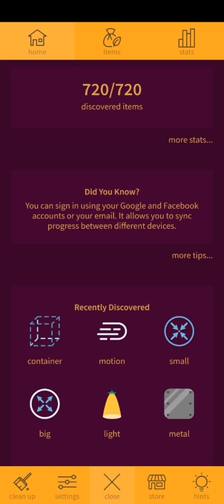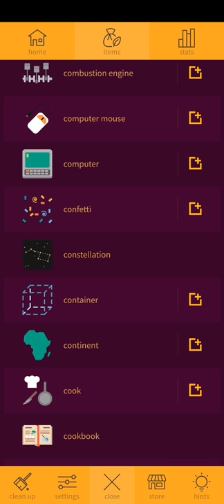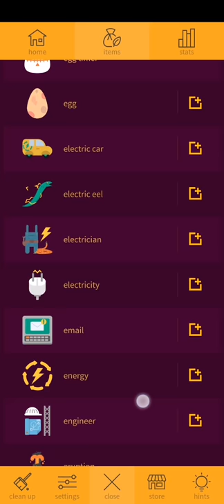Little Alchemy 2: All 720 Items (Part 1)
All Alphabets A - G:
A:
Acid Rain
Air
Airplane
Alarm Clock
Alchemist
Alcohol
Algae
Alien
Allergy
Alligator
Ambulance
Angel
Angler
Animal
Ant Farm
Ant
Antarctica
Anthill
Apron
Aquarium
Archeologist
Archipelago
Arctic
Armadillo
Armor
Arrow
Ash
Astronaut
Astronomer
Atmosphere
Atomic Bomb
Autora
Avalanche
Aviary
Axe
B:
Bacon
Bacteria
Baker
Bakery
Banana Bread
Banana
Bandage
Bank
Barn
Barrel
Bat
Batter
Battery
Bayonet
Bbq
Beach
Beaver
Bee
Beehive
Beekeeper
Beer
Bell
Bicycle
Big
Binoculars
Bird
Birdhouse
Black Hole
Blade
Blender
Blizzard
Blood Bag
Blood
Boat
Boiler
Bone
Bonsai Tree
Book
Bottle
Boulder
Bow
Box
Bread
Brick
Bridge
Broom
Bucket
Bullet
Bulletproof Vest
Bus
Butcher
Butter
Butterfly Net
Butterfly
C:
Cable Car
Cactus
Cage
Cake
Camel
Campfire
Candle
Candy Cane
Cannon
Canvas
Car
Caramel
Carbon Dioxide
Carrot
Cart
Cashmere
Castle
Cat
Catnip
Cauldron
Cave
Caviar
Centaur
Cereal
Chain
Chainsaw
Chameleon
Charcoal
Cheese
Cheeseburger
Chicken Coop
Chicken Soup
Chicken Wing
Chicken
Chill
Chimney
Chocolate Milk
Chocolate
Christmas Stocking
Christmas Tree
Cigarette
Circus
City
Clay
Clock
Closet
Cloud
Coal
Coconut Milk
Coconut
Coffin
Cold
Combustion Engine
Computer Mouse
Computer
Confetti
Constellation
Container
Continent
Cook
Cookbook
Cookie Cutter
Cookie Dough
Cookie
Coral
Corpse
Cotton Candy
Cotton
Cow
Crayon
Crow
Crystal Ball
Cuckoo
Cup
Current
Cutting Board
Cyborg
Cyclist
D:
Dam
Darkness
Dawn
Day
Death
Desert
Dew
Diamond
Dinosaur
Doctor
Dog
Doge
Doghouse
Domestication
Don Quixote
Dount
Double Rainbow
Dough
Dragon
Drone
Drum
Drunk
Dry Ice
Duck
Duckling
Dune
Dust
Dynamites
E:
Eagle
Earth
Earthquake
Eclipse
Egg Timer
Egg
Electric Car
Electric Eel
Electrician
Electricity
Energy
Engineer
Eruption
Excalibur
Excavator
Explosion
F:
Fabric
Factory
Fairy Tale
Family Tree
Family
Farm
Farmer
Faun
Fence
Field
Fire Extinguisher
Fire
Firefighter
Fireplace
Firestation
Firetruck
Firewall
Fireworks
Fish
Fishing Rod
Flamethrower
Flashlight
Flood
Flour
Flower
Flute
Flying Fish
Flying Squirrel
Fog
Force Knight
Forest
Fork
Fortune Cookie
Fossil
Fountain
Fox
Frankenstein’s Monster
French Fries
Fridge
Frog
Frozen Yogurt
Fruit Tree
Fruit
G:
Galaxy Cluster
Galaxy
Garage
Garden
Gardener
Gas
Geyser
Ghost
Gift
Gingerbread House
Gingerbread Man
Glacier
Glass
Glasses
Gnome
Goat
Gold
Golem
Granite
Grass
Grave
Gravestone
Graveyard
Greenhouse
Grenade
Grilled Cheese
Grim Reaper
Gun
Gunpowder
Gust
See You Next (Part 2)
Bye Bye!